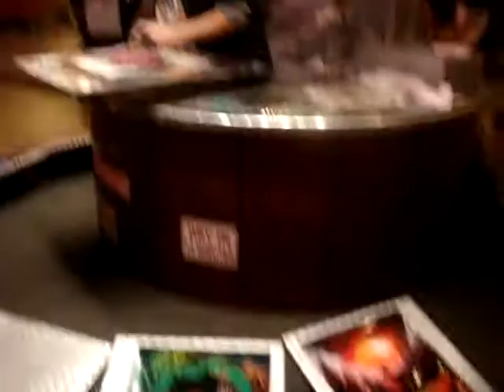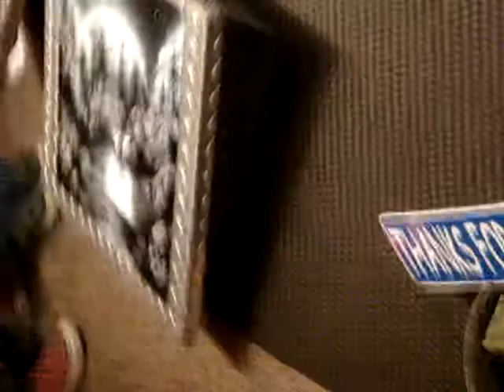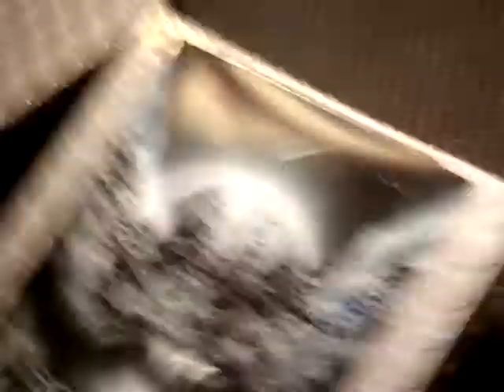spray paint show on down town las vegas